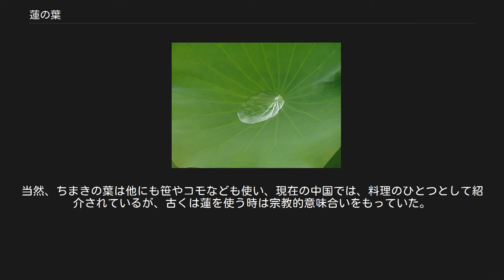蓮の葉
蓮の葉（はすのは）とは蓮という水生植物の水面に浮いている葉のことをさし漢方薬の伝来により荷葉（かよう）ともいう。
また蓮根（れんこん）の葉としても馴染が深い。
ヒンドゥー教、仏教、密教においては「蓮」そのものが特別な意味を持ち蓮の花、蓮の実と共に珍重される。
蓮の葉はロータス効果という現象の説明において代表的なものでもある。
 また日本においては上記の宗教とは違う別の意味も存在するが、下記にて後述する。
 ハスの葉 蓮の葉商い（蓮の葉商ひ、蓮葉商い）とは、古くから日本各地の朝市や縁日などで、その時々に自生する銀杏、アケビ、椎（しい）などの木の実や五節句、二十四節気の年中行事に必要な季節物をその期日の前に商いしていた者をさし、（近年、近代から八百屋や花屋や街商も季節物を売っていた）その中で盂蘭盆(うらぼん)に使う蓮の実や蓮の葉が特に珍重された事や、商品の多くを蓮の葉や蕗（ふき）の葉の皿の上に置いて売っていたという事などから、季節物を扱う商人を「蓮の葉商い」（はすのはあきない）と呼ぶようになった。
しかし季節物という短期使用のいわゆる、消え物であることから多少品質が悪くとも問題にならない、しない物という捉えかたがされ、きわもの売りやまがい物を売る者という意味を持つようになり、蓮の葉の言葉の意味が際物（きわもの）やまがい物を指すようになった。
 季節ごとの主な商品 海外での蓮の商い[編集] 上座部仏教が盛んな東南アジア諸国では蓮は宗教的意味合いから珍重され、蓮に関連する商いがある。
ベトナムなどでは、蓮池に小舟で漕ぎ出でて、蓮の葉の朝露を集めて売ったり、また蓮の葉の朝露と同じようにして作られる蓮の花茶というお茶があり、蓮の花の蕾（つぼみ）の中に高級茶葉をいれ蓮の花の香り付けした後にまた一ずつその蕾を摘んで茶葉を小舟で回収するといった、手間隙がかかる最高級のお茶が売られている。
 蓮の葉女（はすのはおんな）とは、古くは蓮葉女（はすはめ）、蓮葉（はすば、はすわ）といい、また現在ではあまり使われなくなっているが蓮っ葉女（はすっぱおんな）、蓮っ葉（はすっぱ）、蓮っ葉娘（はすっぱむすめ）と表現される。
意味としてはお転婆、生意気、媚を売る、馴れ馴れしいなど軽はずみな言動をする女性や浮気性や根無し草のように住処を転々とする女性をさす。
 語源は諸説さまざまで蓮の葉が風や水面（みなも）の波によりゆらゆらする様や蓮の葉の朝露がころころと転がる様という形態を模してという説。
蓮の葉商いの季節ごとに商品が変わる事やきわ物やまがい物といった意味などから引用されたという説。
また井原西鶴の『好色一代女』貞享3年(1686年)に蓮葉女として記述され、上方の大店の問屋で雇用された上客を接待するための閨（ねや）をともにする女性として描かれていて、職業の名前からの引用という説がある。
しかしこの中のひとつが語源になったのか、または複合的に渾然一体となってこのような言葉の意味ができたのか定かでない。
 海外での蓮女[編集] 古代インドでは、ヒンドゥー教の多くの神（男性や動物の神も多数存在する）の中から女神信仰が生まれた影響で、女性を格付けするようになり、最高に素晴らしい女性を「蓮女」といいその最高峰の象徴としてラクシュミー神（日本では吉祥天として知られるが、仏教では吉祥天、密教では吉祥天女）を崇拝した。
 蓮葉飯（はすはめし）とは蓮飯（はすめし）ともいい、蓮の葉を蒸しあげ塩を加え柔らかくして細かく刻んで炊き立てのご飯と混ぜたもので、盂蘭盆や一部の仏教宗派の祭礼の供物や名物として、現在でもその門前町の商店やお寺でも食することはできるが、一般ではほとんど作られることがない料理。
また似たものとして蓮粥（蓮葉粥）という料理もある。
 中国や東南アジアの蓮飯（レンハン）、中国語では荷葉飯（フーイエファン）ともいい、日本で言うちまきのことで、粳米（うるちまい）や餅米（もちごめ）などをさまざまな食材と一緒に蓮の葉包みの蒸したもののことである。
当然、ちまきの葉は他にも笹やコモなども使い、現在の中国では、料理のひとつとして紹介されているが、古くは蓮を使う時は宗教的意味合いをもっていた。